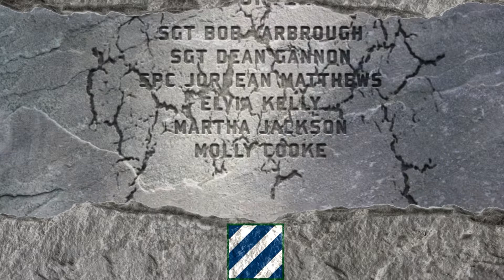MARNE REPORT 22 MAY 2015 1ABCT MEDEVAC TRAINING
1ST ARMOR BRIGADE SOLDIERS TRAIN ON AIR MEDEVAC OPERATIONS TO BRING A STRONGER FIGHT ON THE GROUND.